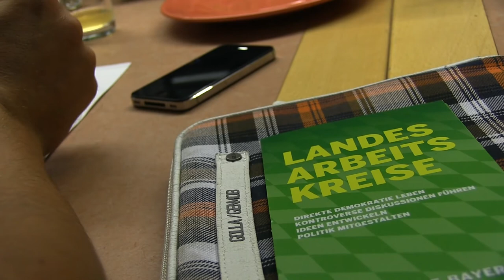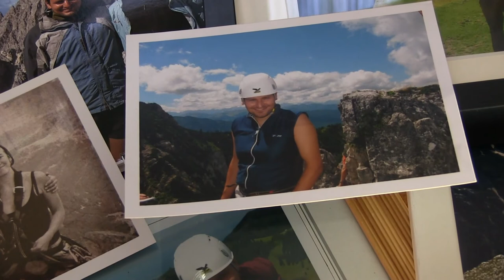Thomas Pfeiffer (Platz 22) ganz persönlich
Ich dachte mir mit 20 Jahren: „Um Gottes Willen, wenn ich jetzt anfange zu studieren -- damals wollte ich Biologie studieren -- dann bin ich mit Mitte 20 mit dem Studium fertig, heirate, kriege Kinder und dann ist das Leben gelaufen. :)

Ich habe in einer Schule für lernbehinderte Kinder gearbeitet. Das war eine kleine Schule von der 1. bis zur 9. Klasse. Die meisten der Schüler/innen hatten einen Lernbehinderung, waren auch teilweise „schwierig" im Umgang. Ich habe die Mittagsaufsicht übernommen für die Klasse und nachmittags war ich in der sozialpädagogischen Tagesgruppe. Das ist Erziehungsarbeit, quasi.

Ich bin der erste, der in meiner Familie studiert hat. Das heißt, ich hatte wenig Vorbilder in meiner eigenen Familie, das ich gesagt habe: da ist jemand, der hat die Karriere eingeschlagen, die ich mir vorstellen könnte. Ich habe angefangen 1997 zu studieren und drei Wochen später gingen die Studierendenproteste los. Ich hab damals noch in Bonn demonstriert und 3 Monate später in Berlin.

Ich habe schon immer eingemischt, weil ich mir dachte, ich möchte das alles nicht einfach so hinnehmen und einfach nur mich drüber ärgern, was da los ist. Sondern ich will dann schon auch mit entscheiden und irgendwie da mitmischen.

Was mir an den Grünen gefällt ist einerseits, dass wir das auch umsetzen, was wir vorgeben. Ich muss mich bei den Grünen nicht erklären. Ich muss nicht erklären, weshalb ich es für wichtig erachte, dass wir eine formelle Frauenquote haben.Wir hier sind privat zu Hause »Naturstrom«-Kunden. Das ist teurer. Das ist sehr anstrengend manchmal, aber trotzdem machen wir's.

Ich gehe ja gern Bergsteigen. Das erdet mich ein bisschen. Da bin ich mit allen Sinnen dabei. Das ist etwas, was mir im Alltag auch hilft, das mir gut tut. Wobei ich mir manchmal denke: auch wenn es jetzt etwas unangenehmes ist, dann weiß ich doch, dass ich schon andere Situationen gemeistert habe. Das herausfordernde, finde ich, ist dabei, dass es so ernst ist. Ich muss, wenn ich mich in die Situation hinein begeben habe, im Vorfeld schon Entscheidungen getroffen haben und vorbereitet sein, das alles richtig; dass ich das alles kann; dass ich der Situation gewachsen bin.